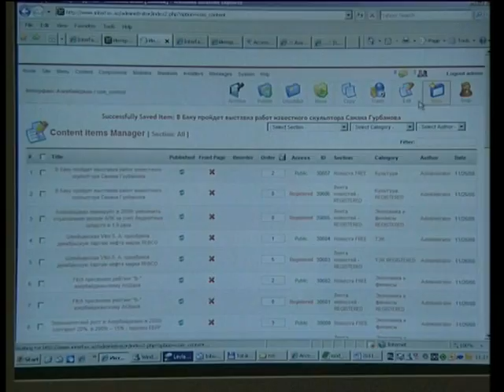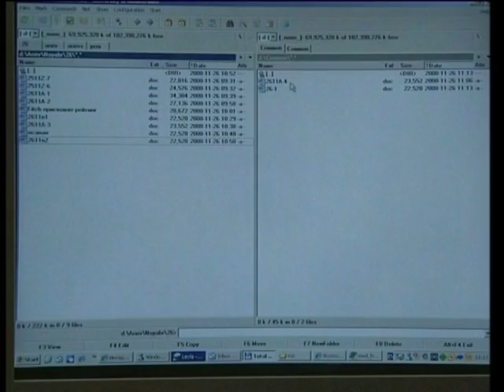İTV, "Carçı" proqramı 02. 09. 2010